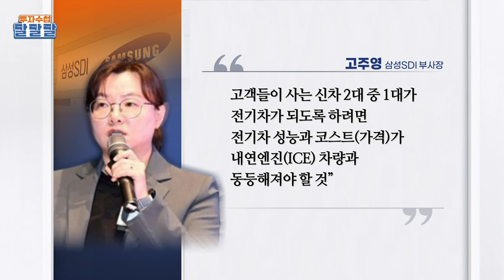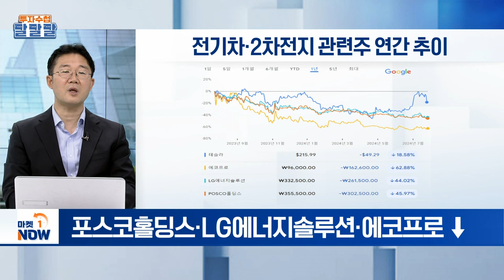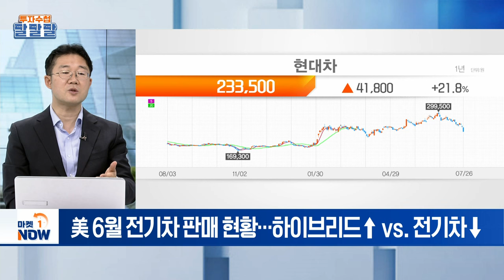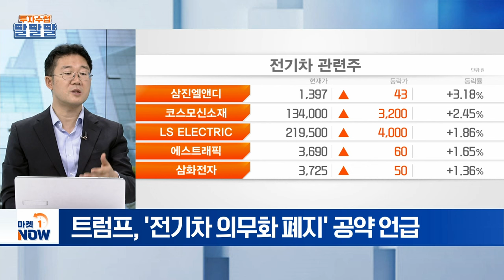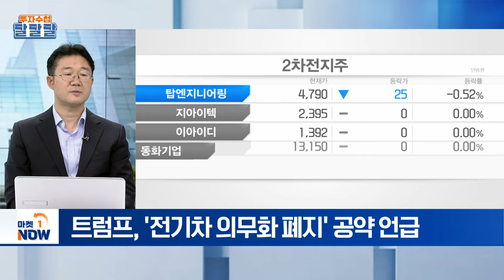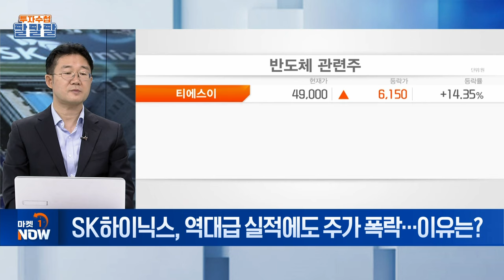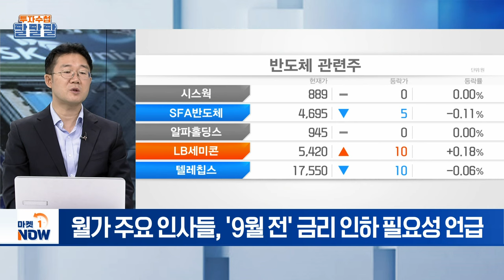삼성SDI "K-배터리, 전고체 양산 박차할 것" / "SK하이닉스, AI향 HBM투자 본격 확대" | Market Now (20240726)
주제1: 삼성SDI "K-배터리, 전고체 양산 박차할 것"
Q. 전기차·2차전지 관련주 '부진'... 왜?
Q. 2차전지, 기술보다 정책에 주목... 왜?
Q. 우리 시장 유의해야 할 점은?

주제2: "SK하이닉스, AI향 HBM투자 본격 확대"
Q. 역대급 실적에도 주가 폭락... 이유는?
Q. 주가 언제쯤 회복할까?
Q. SK하이닉스에 긍정적 요소는?